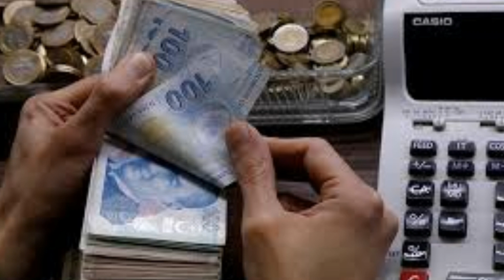Sondakika! Müjdee Tüm emeklilere Hemen 1100tl Yatacak!!! Açıklama geldi ssk bağ-kur